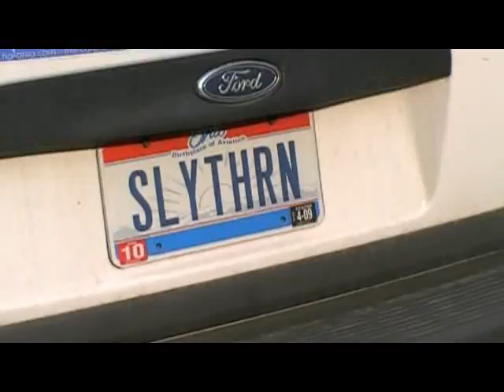Accio Bodyguard Episode 2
Click for more info below ⬇

May 20th and 21st in Ohio!

☁ Online Stores